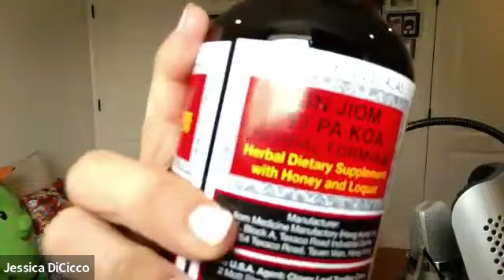Jessica DiCicco talks Super Mario Brothers movie and more!!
Voice Actress Jessica DiCicco talks playing Mario's mom in Super Mario Brothers movie, playing Super Mario video games, voice acting, and so much more. Super fun interview.